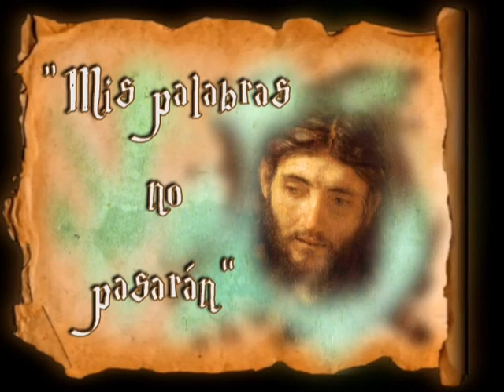Padre Santiago. Homilía. Noviembre 6 2020. San Lucas 16, 1-8. San Leonardo de Noblac.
“ Los hijos de este mundo… los hijos de la luz ”
Padre Santiago.
Homilía.

En aquel tiempo, decía Jesús a sus discípulos:
«Un hombre rico tenía un administrador, a quien acusaron ante él de derrochar sus bienes.
Entonces lo llamó y le dijo:
“¿Qué es eso que estoy oyendo de ti? Dame cuenta de tu administración, porque en adelante no podrás seguir administrando”.
El administrador se puso a decir para sí:
“¿Qué voy a hacer, pues mi señor me quita la administración? Para cavar no tengo fuerzas; mendigar me da vergüenza. Ya sé lo que voy a hacer para que, cuando me echen de la administración, encuentre quien me reciba en su casa”.
Fue llamando uno a uno a los deudores de su amo y dijo al primero:
“¿Cuánto debes a mi amo?”.
Este respondió:
“Cien barriles de aceite».
Él le dijo:
«Toma tu recibo; aprisa, siéntate y escribe cincuenta”. Luego dijo a otro:
“Y tú, ¿cuánto debes?”.
Él dijo:
“Cien fanegas de trigo”.
Le dice:
“Toma tu recibo y escribe ochenta”.
Y el amo alabó al administrador injusto, porque había actuado con astucia. Ciertamente, los hijos de este mundo son más astutos con su propia gente que los hijos de la luz».

Somos ciudadanos del cielo.
La verdad es que la primera frase de san Pablo choca un poco por una posible falta de humildad, porque se propone a los cristianos de Filipos, y a todos nosotros, como ejemplo a seguir. Pero sabemos que san Pablo es consciente que todo lo que hace bien  no depende solo y principalmente de él. Es el Señor el que guía sus pasos, y él reconoce que todo lo bueno que hace no es debido a sus fuerzas, sino principalmente “a la gracia de Dios que habita en mí”. “Todo lo puedo en aquel que me conforta”. Ese es su secreto: apoyar toda su vida en Jesús, dejar que Jesús obre en él.

Se da cuenta de que hay personas que se muestran como enemigos de Cristo y de su cruz. San Pablo es amigo de Cristo y de su cruz, de su vida, muerte y resurrección. Por eso, tiene conciencia de que aunque vive en esta tierra “somos ciudadanos del cielo”, donde Jesús nos espera para regalarnos la vida de total felicidad y para toda una eternidad.

Es posible que la primera vez que leímos esta parábola de Jesús nos chocó un tanto, porque da la impresión de que alaba la injusticia del administrador. Pero no es así. Lo que alaba es su astucia, su sagacidad para salir del trace en que se había metido. Jesús, que tenía los ojos bien abiertos, ya se daba cuenta de que en su tiempo “los hijos de este mundo son más astutos con su gente que los hijos de la luz”. Y animaba a “los hijos de la luz”, y nos anima también a nosotros sus seguidores del siglo XXI, no a que seamos injustos, sino astutos y sagaces a la hora de vivir nuestro cristianismo, a la hora de predicar su evangelio, su buena noticia. Nos pide que empleemos todas nuestras fuerzas, todos nuestros resortes, todos nuestros talentos, todos los dones que él nos ha dado para vivir como cristianos con todo lo que eso significa. “Somos hijos de la luz”, extendámosla ante un mundo muchas veces en tinieblas.

Fray Manuel Santos Sánchez O.P.
Convento de Santo Domingo (Oviedo).